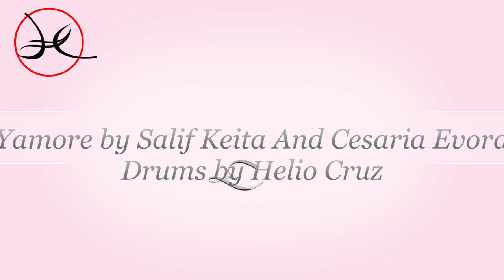Yamore by Salif Keita and Cesária Evora, drums by Helio Cruz